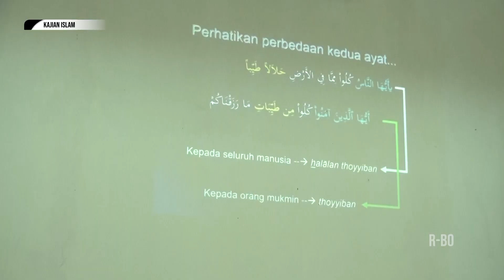TENTANG KONSEP REZEKI OLEH KH. ANANG RIKZA MASYHADI - KAJIAN ISLAM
Tayang 7/11/22 - KAJIAN ISLAM

- TENTANG KONSEP REZEKI OLEH KH. ANANG RIKZA MASYHADI

Mau tanya-tanya?